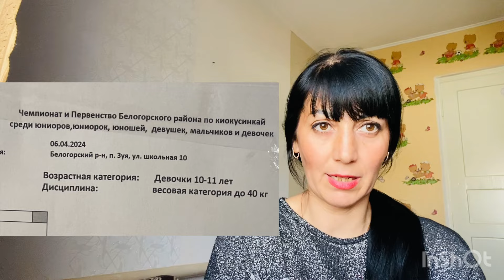Мариника🥋Каратэ/Достижения🏆моих детей/Часть 2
Мариника занимается каратэ , хочет получить чёрный пояс и стать учителем 🥋